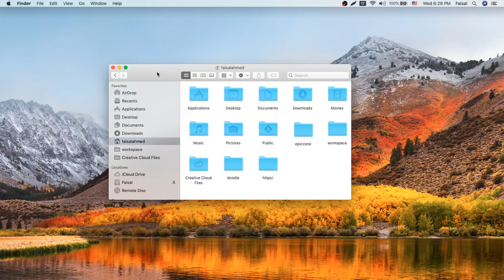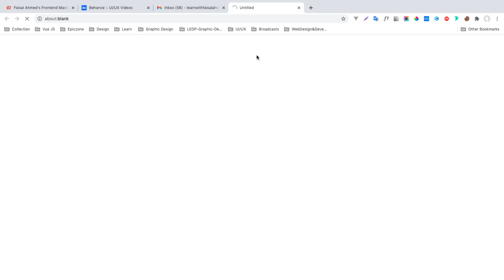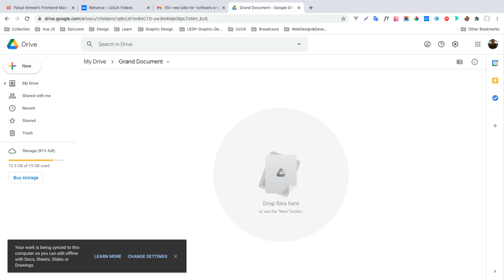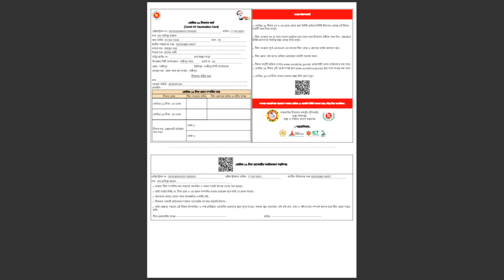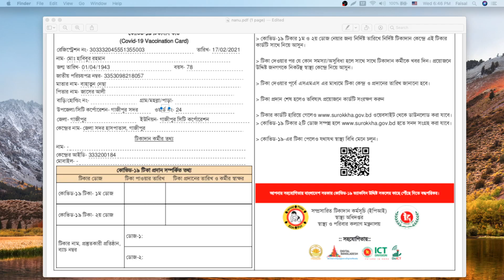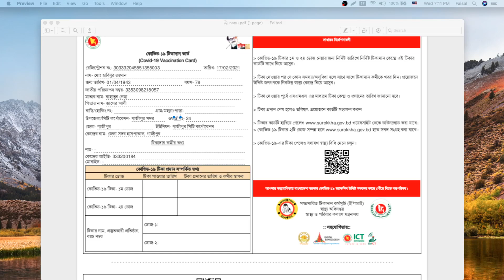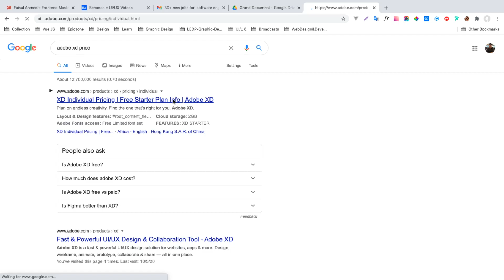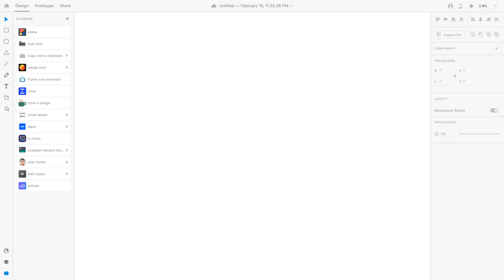17 February GD 23&24th Platinum Batch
Adobe XD